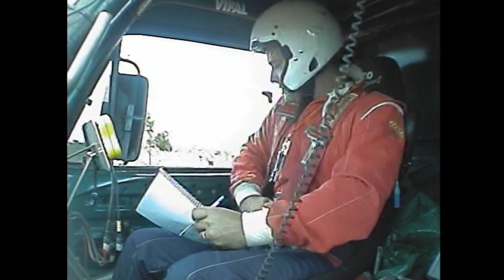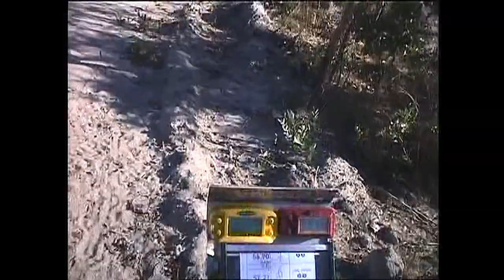Rally dos Sertões 2005 | Câmeras Onboard